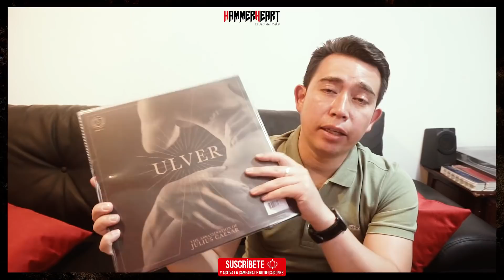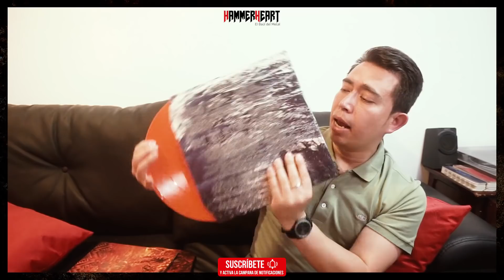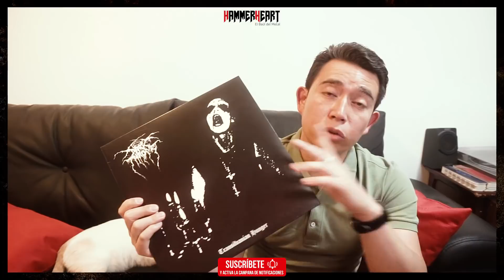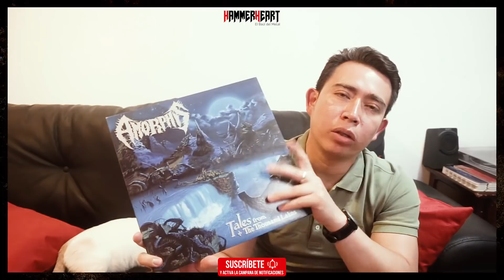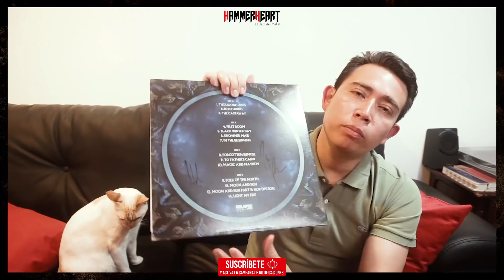Top 10 - 10 Vinilos en 10 Minutos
Conteo sin ninguna relevancia, solo es un experimento donde mostraré 10 Vinilos de mi colección de forma breve, espero lo disfruten, saludos.